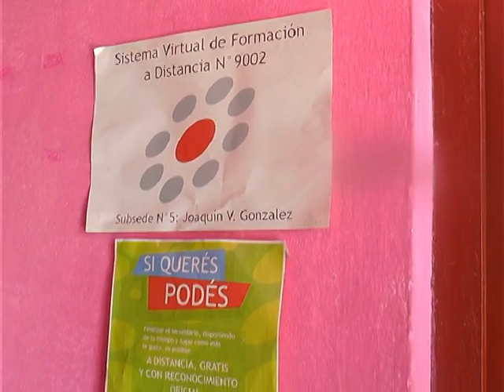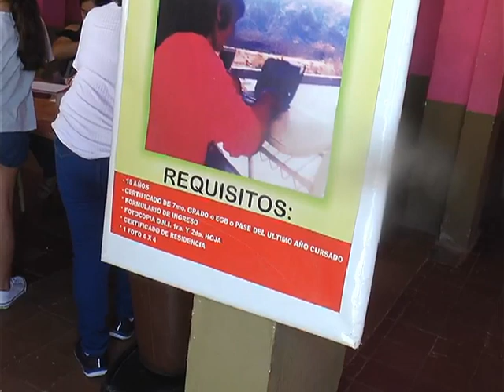Irma Caro - dir fundacion ic - cursos para este año